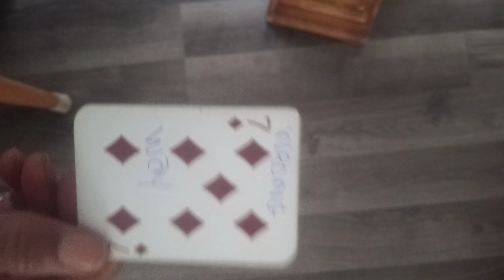Have Total Faith&Trust Your GPS 📡 System /Have Faith in Changes Thats Occurring😉 Its 4Your Own Good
♉♉TaureanGoddess ♉ ♉

Love 💘 All Y'all... Faaaaactz
THATS WHAT THE GEES SAID ©️